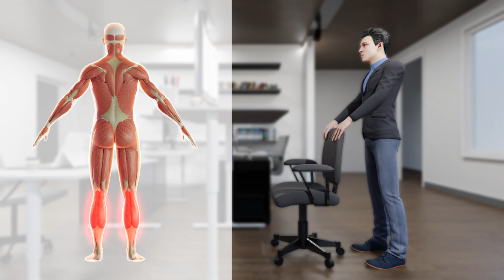Tauota työtäsi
Tauota työtäsi -animaation avulla halutaan kiinnittää huomiota työn tauottamisen merkitykseen osana fyysistä hyvinvointia työssä. Sopivalla työn tauotuksella ja kehoa elvyttävillä liikkeillä pystymme vaikuttamaan kokonaiskuormitukseemme. Tauot ja elvyttävät liikkeet tehostavat työn tekemistä, edesauttavat työstä palautumista ja ennaltaehkäisevät tuki- ja liikuntaelinvaivoja.

Animaation on tuottanut Työturvallisuuskeskuksen tekstiili- ja kenkäteollisuuden työalatoimikunta Taustatukea antoivat sähköalojen työalatoimikunta ja Seinäjoen ammattikorkeakoulun fysioterapian opiskelijat.